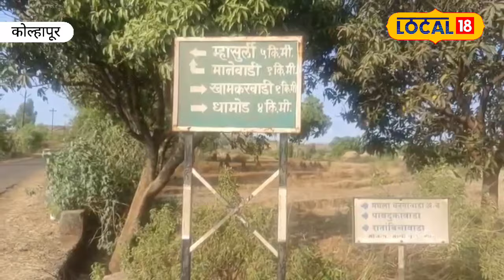Kolhapur स्वातंत्र्यानंतर या गावात पहिल्यांदाच लालपरीचे आगमन; गावकऱ्यांनी केले थाटामाटात स्वागत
देशाला स्वातंत्र्य मिळून 76 वर्षे पूर्ण झाली आहेत. एकीकडे कित्येक गोष्टींमध्ये देश आंतरराष्ट्रीय स्तरावर आपले नाव गाजवत आहे. मात्र कोल्हापूर जिल्ह्यातील काही दुर्गम भागात अजूनही नागरीक मूलभूत सोयी सुविधांपासून वंचित आहेत. अशाच प्रकारे आजवर दळणवळणाचे कोणतेही साधन उपलब्ध नसणाऱ्या कोल्हापूरच्या एका गावात स्वातंत्र्यानंतर पहील्यांदाच लालपरीचे आगमन झाले आहे. गावातील लहानांपासून ते वृध्दांपर्यंत सर्वांनी यासाठी आनंद व्यक्त केला आहे.